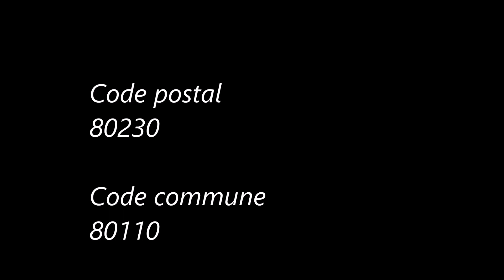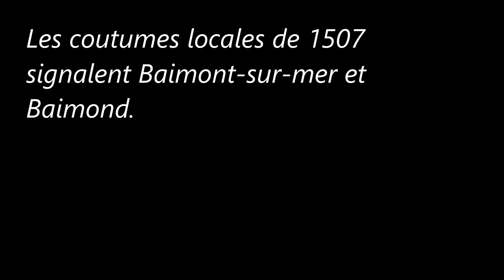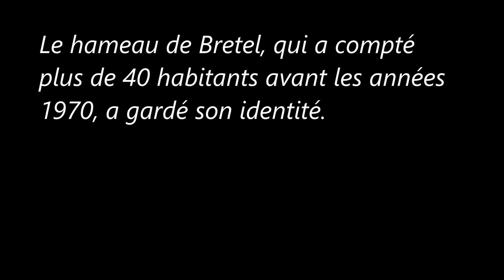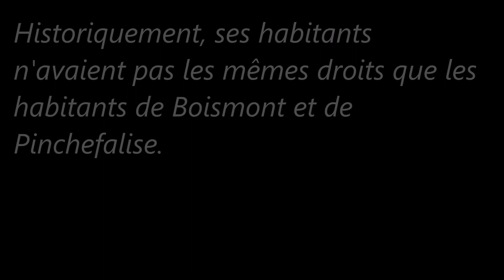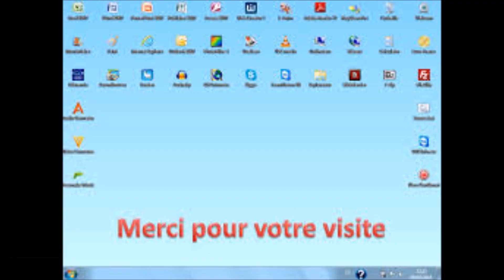Les Hauts de France / Somme (Boismont).